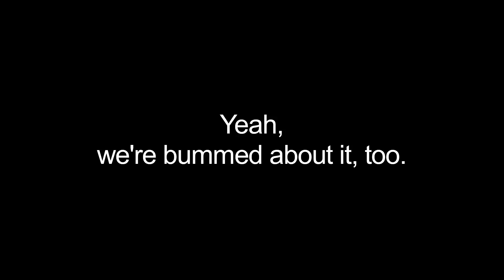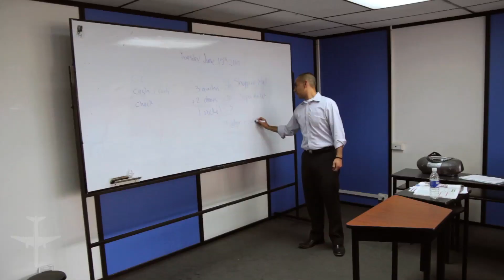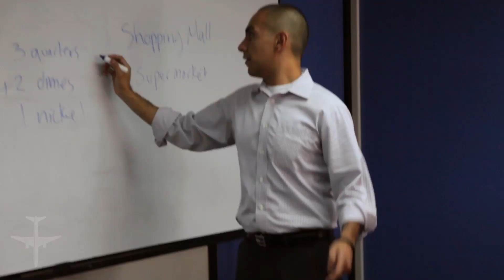Easy Come, Easy Go // Jet Set Zero - S06E03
In Easy Come, Easy Go the cast grapples with the next challenge on their list - jobs.  Laurene, Freddie and Jenna quickly find jobs, but keeping them is another matter entirely.  Meanwhile Ryan sets out to see a different side of Quito, and Jenna deals with the realities of a relationship back at home.

Jet Set Zero is an adventure travel reality show that follows young travelers as they arrive in foreign countries with 90 days to find jobs, housing, relationships and earn enough money to do it all over again.

Follow us to see what life in 90 days looks like and what happens next, or head over to see additional content, photos, daily blog posts, interact with cast and even get a Jet Set Zero shirt.